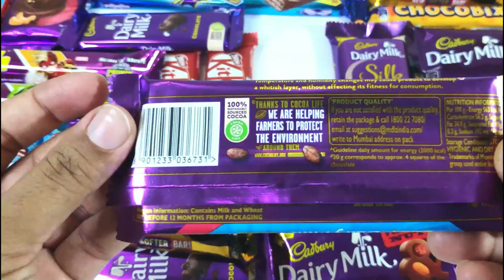Lots of chocolates , Lots of Candies, Chocolate opening, Cadbury, Dairy milk chocolate, Kinder Joy